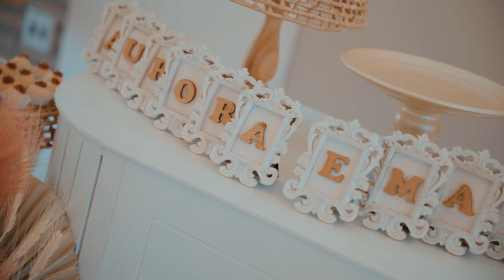Chá revelação Emanuel ... (Fix you, Coldplay)